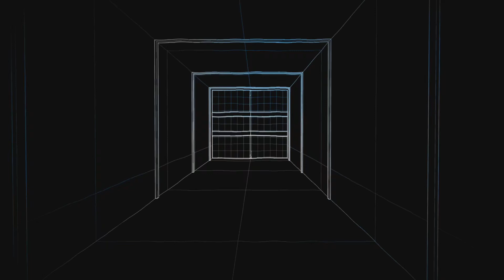NYC Turns Into Gotham